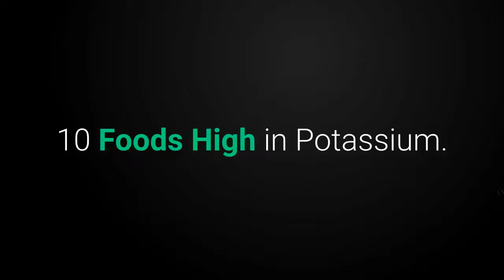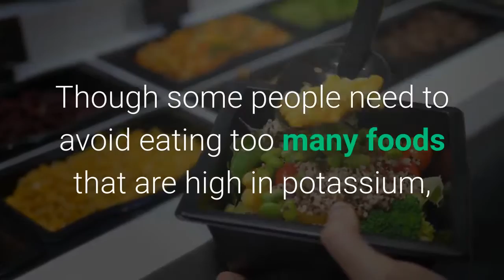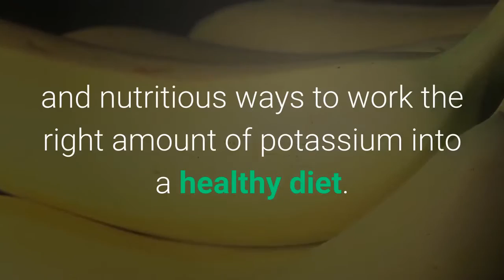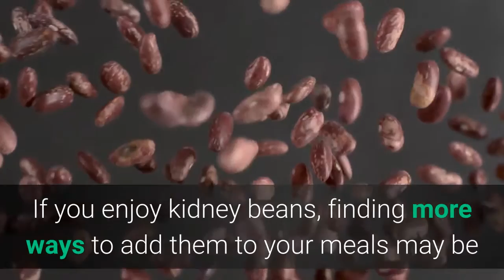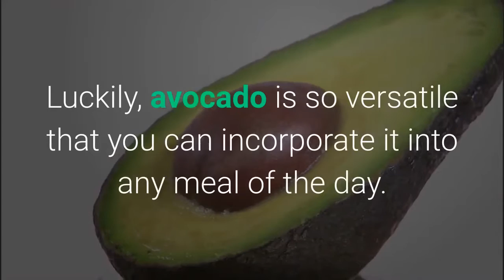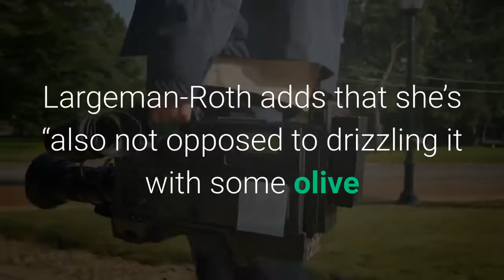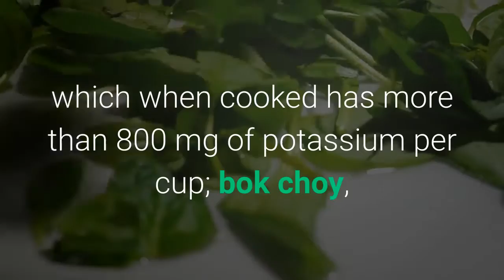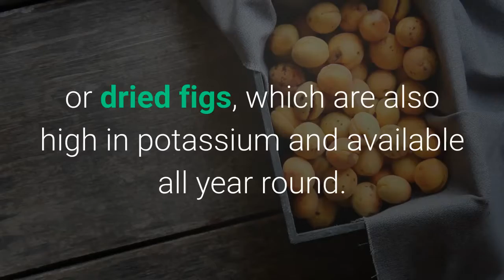Foods High in Potassium